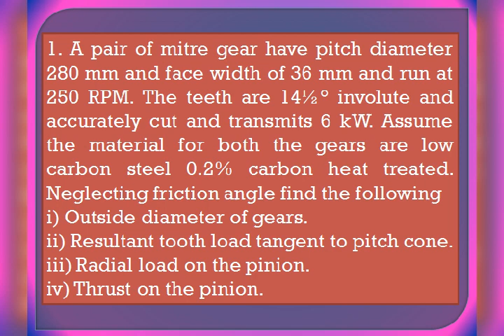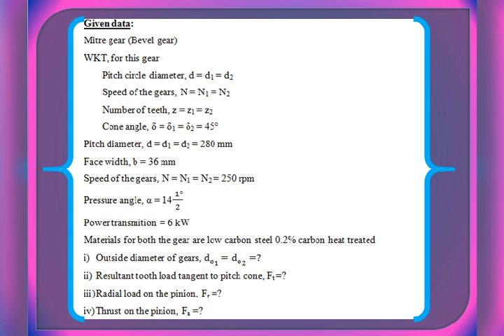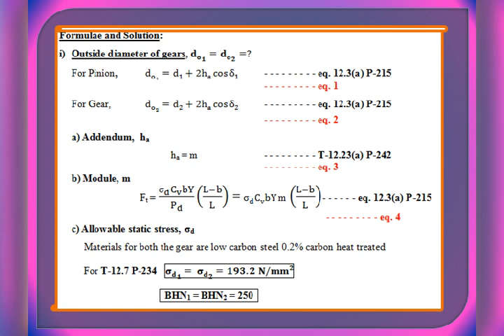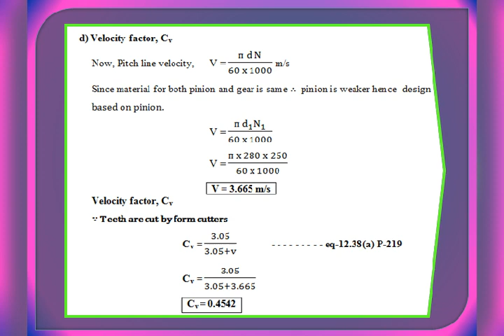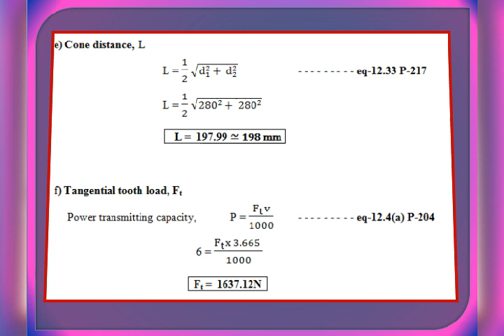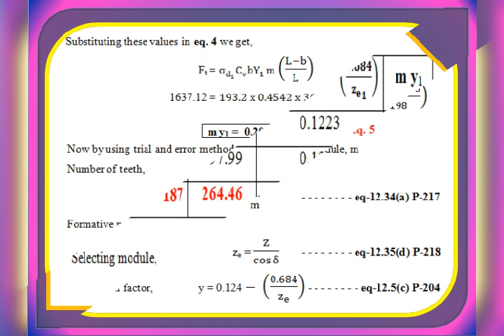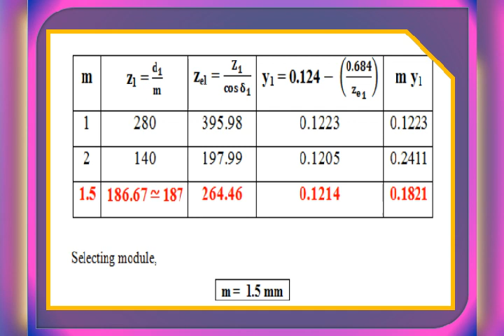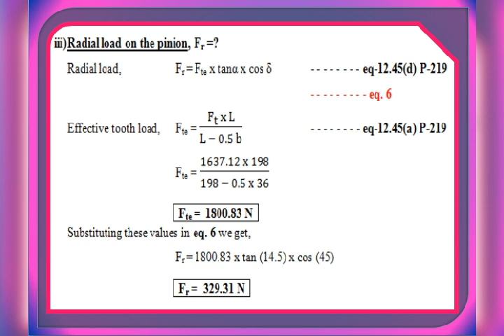Bevel Gear Problem 1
Bevel Gear Problem